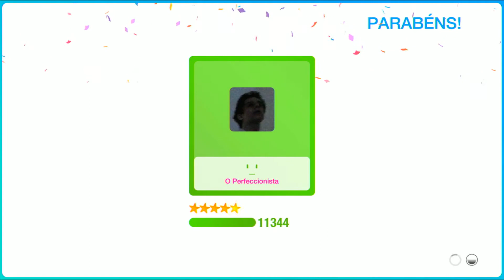Where Are You Now? - Just Dance 2019 - All Perfects